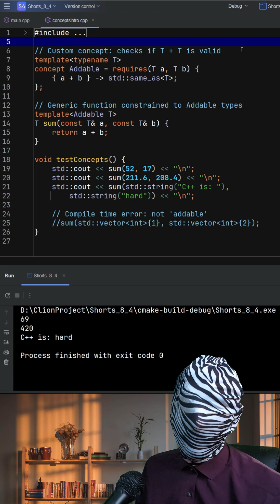Cleaner template code in C++: How do concepts improve safety?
Learn how to use C++20 concepts to create safer, more readable template code with custom constraints. In this video, we define an Addable concept to ensure only types that support T + T are accepted by the sum function. You’ll see how this avoids cryptic template errors and enforces correctness at compile time. If you’re tired of template headaches, concepts are the modern C++ solution you've been waiting for.